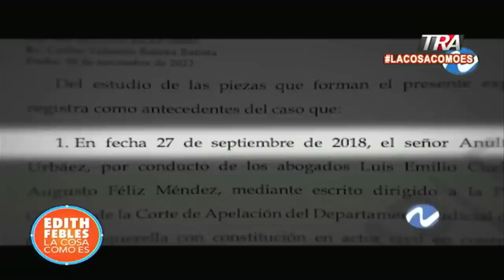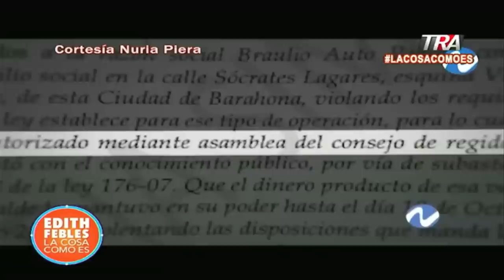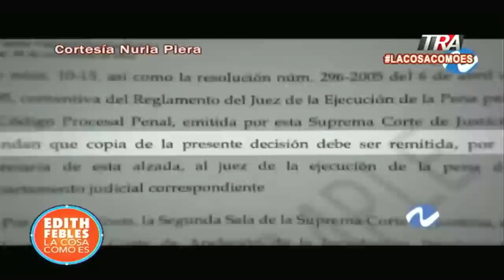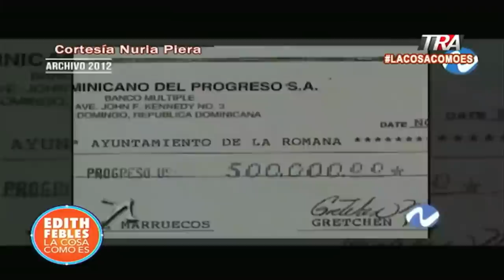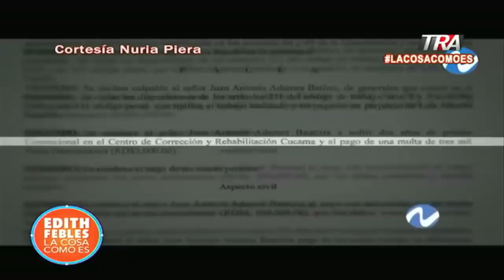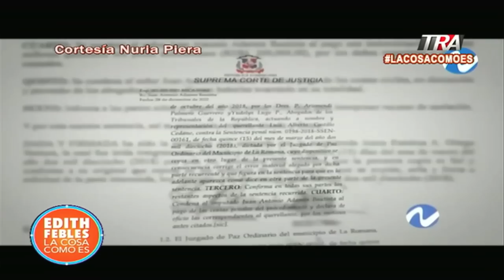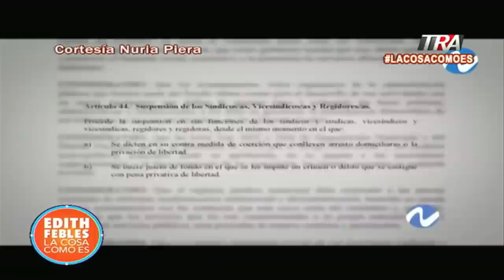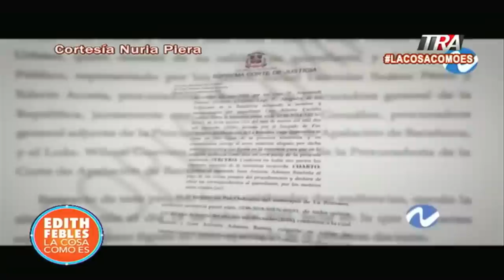Apresan a Tony Adames al alcalde de La Romana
Canal Oficial Periodista Edith Febles